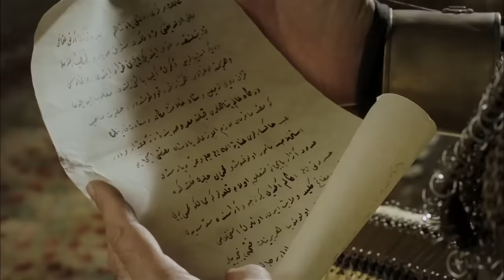El Sultán | Capitulo 67 Completo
Las tormentas continúan estallando en el Siglo Magnífico.
Hürrem Sultan intenta matar a una concubina inocente que cree que es Firuze. Por otro lado, el sultán Suleyman ordena a Firuze que se haga popular. Por otro lado, İbrahim Pasha, quien logró el éxito en la expedición al este, sucumbe a su arrogancia y comienza a firmar los documentos entrantes como "Serasker Sultan". İskender Çelebi transmite este déficit de İbrahim Pasha al Sultan Süleyman. Mustafa deja Manisa y viene a Estambul como sultanato adjunto.
Hürrem cree haber atrapado a la concubina que rompió con Süleyman. Sin embargo, Afife, que crece en el último momento, interviene en la situación y toma a la concubina bajo protección. Hürrem no tiene conocimiento de este partido jugado en su contra. Por eso busca formas de deshacerse de la concubina.
Süleyman hace los últimos preparativos para embarcarse en la expedición oriental. Suleiman llama a Afife antes de irse y ordena que lleven a Firuze al piso favorito. Hatice, Mahidevran y Afife establecieron un nuevo plan para evitar que Firuze quedara expuesta.
Otro evento que molestará a Hürrem es la enfermedad de su hijo Cihangir. Mientras Cihangir se retuerce de dolor, nadie más que uno puede encontrar la curación de su problema. Esta persona no es otra que Firuze. Hürrem, sin saberlo, lleva a su enemigo a su círculo.
Antes de partir hacia Estambul, Mustafa visita a Helena. Le dice a Helena que es un soldado y que se unirá a la expedición. Helena lo siente mucho. Esta separación hará que el amor entre los dos salga a la luz.
En la expedición al este, İbrahim toma la fortaleza Van y decide caminar hasta Tabriz para encontrarse con Shah Tahmasb. Entonces, los soldados se inquietan y quieren que Suleiman esté a la cabeza del ejército. El sultán Suleyman partió y llegó a Konya. Süleyman visita las tumbas de Mevlevi. Mientras tanto, la carta de Alexander, que describe la arrogancia y las decisiones equivocadas de Ibrahim Pasha, llega a Solimán.
¿Se dará cuenta Hürrem de que Firuze era la concubina que estaba buscando? ¿Se romperán los lazos entre İbrahim Pasha y Süleyman?